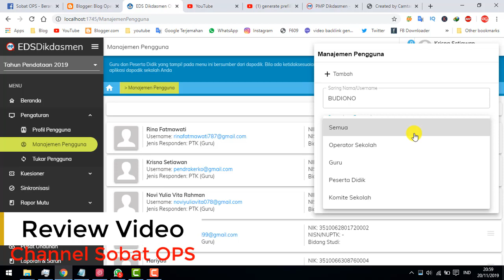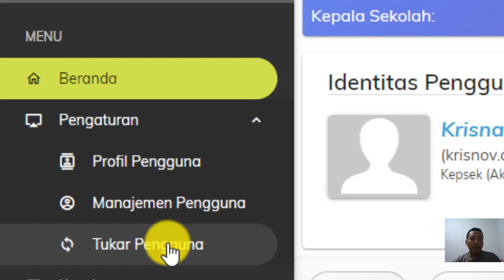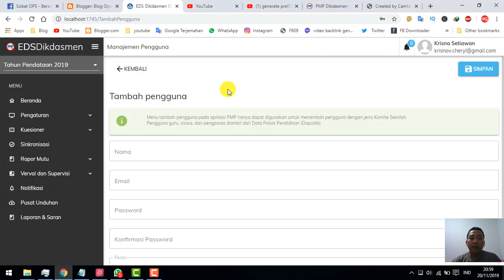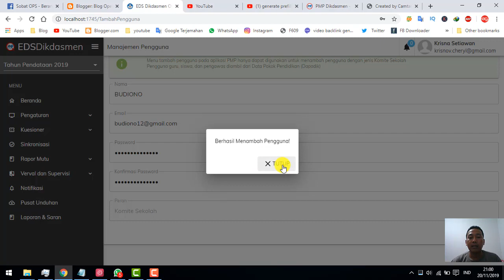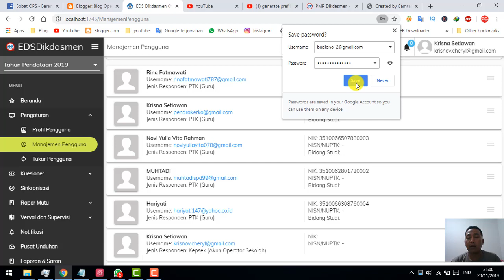Cara Manambah Komite sekolah Pada Aplikasi PMP Offline 2019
Video tutorial tentang Cara Manambah Komite sekolah Pada Aplikasi PMP Offline 2019.

Langkah-langkah Cara Manambah Komite sekolah Pada Aplikasi PMP Offline 2019

Semoga Video tutorial tentang Cara Manambah Komite sekolah Pada Aplikasi PMP Offline 2019 dapat bermanfaat.